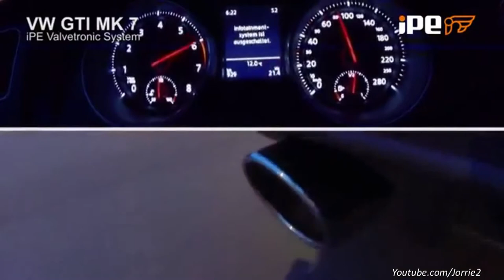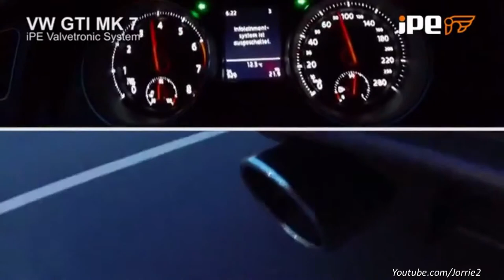Volkswagen Golf Mk7 GTI w iPE Innotech Performance Exhaust Lovely Sounds!!